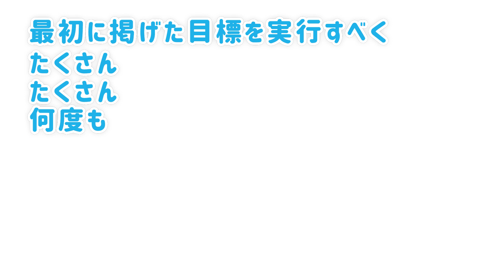【賀正】そんな抱負で大丈夫か!?【今年もよろしくお願いします】